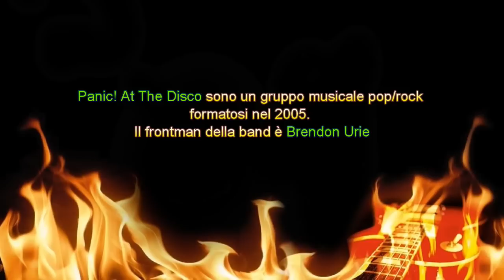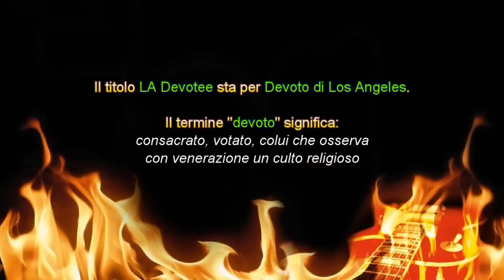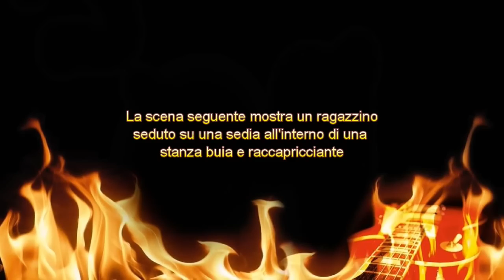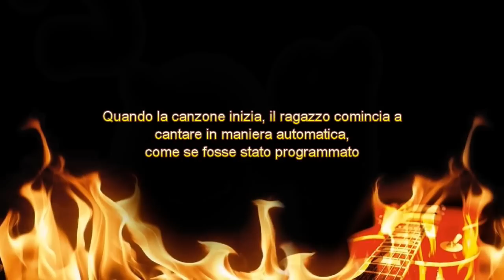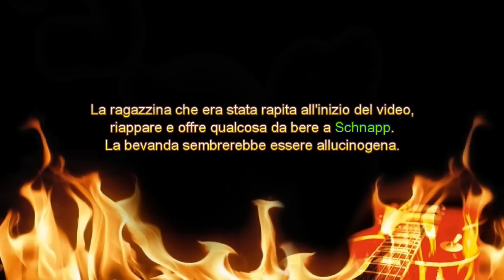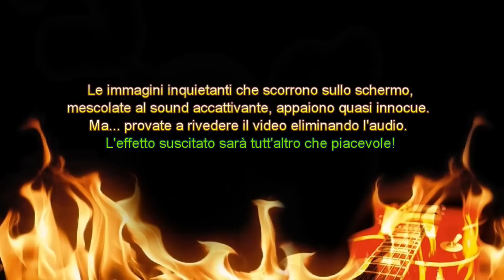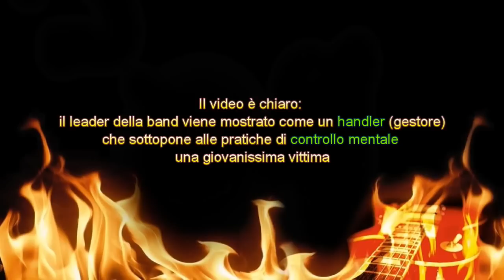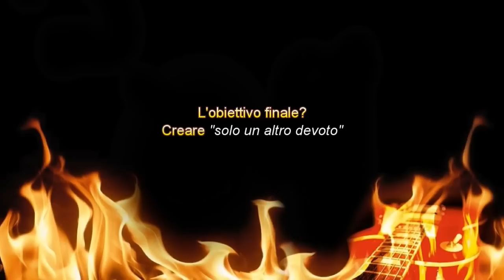Panic! At The Disco e gli Illuminati - LA devotee [Analisi in dettaglio]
Il nuovo libro di Emanuele Fardella "Insider, dentro la setta" è disponibile in tutte le librerie Feltrinelli e Mondadori.
Puoi acquistare la tua copia anche online! Le spese di spedizione sono GRATUITE